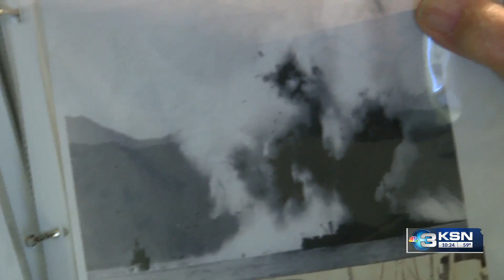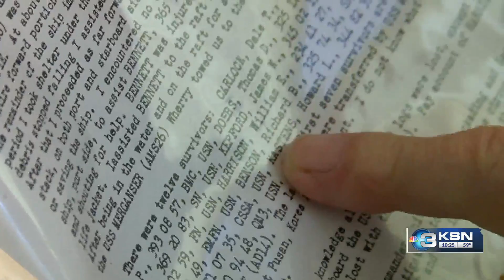Veteran Salute: Howard Kastens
One Anthony veteran was so young when he went to enlist in the Navy, that his mother had to sign for him. He went on to serve in the Korean War.

Howard Kastens was quick to pay tribute to his fellow sailors, who didn't make it home, following their mission aboard a minesweeper.